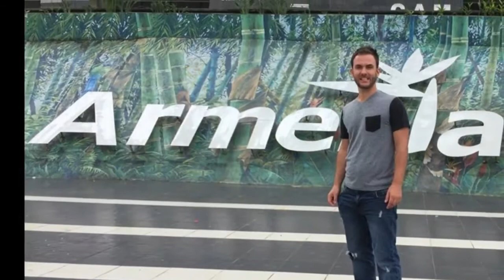Armenia, Quindio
La galante Armenia: Detrás de un relieve montañoso, cerca de la cordillera central, se esconde una majestuosa musa reina de las montañas: la milagrosa ciudad de Armenia- Comparte la belleza de Colombia!